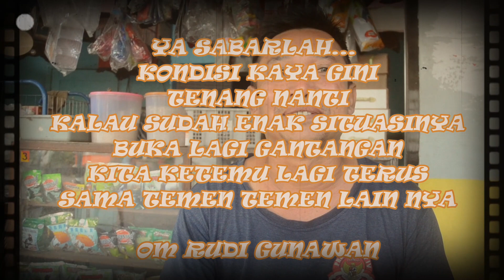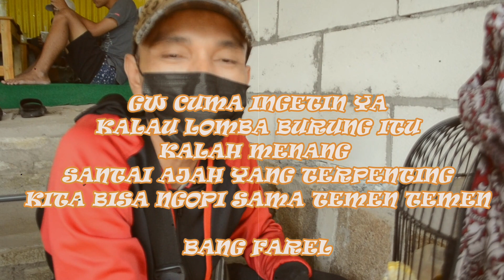BOS AM KEDIRI || RUDI GUNAWAN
One Stop Entertaiment Chanel yang menyugukan beragam konten yang informatif, edukatif dan menghibur.

Di Liputan ini kami mengulas semua tentang perburungan maupun kehidupan seseorang dan salam sesama PECINTA BURUNG saling merangkul.

NB: DILARANG KERAS MENCURI / REUPLOAD VIDEO DUKE TV!